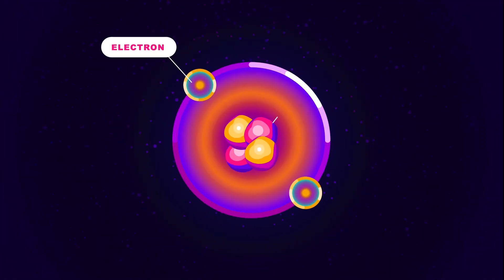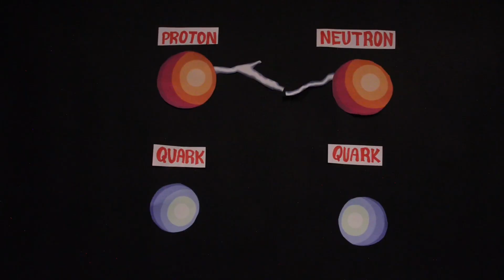Matea, Physics, Ecuador, Finalist: 2025 Breakthrough Junior Challenge